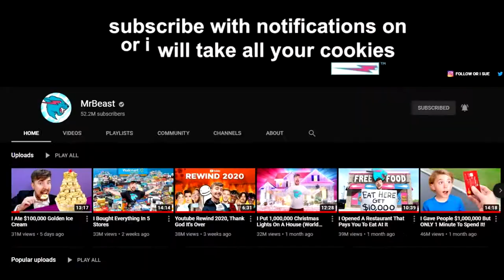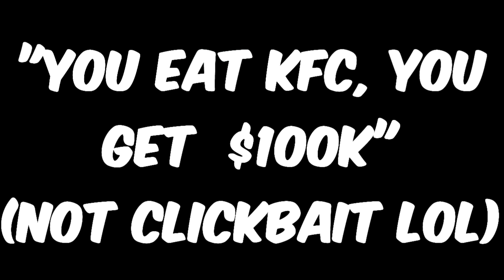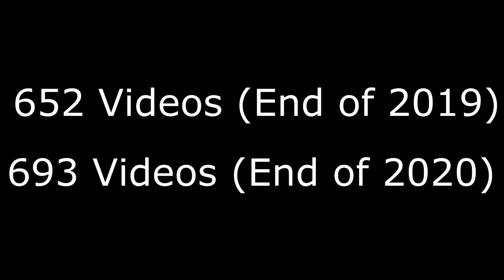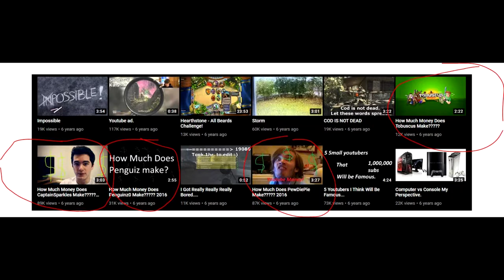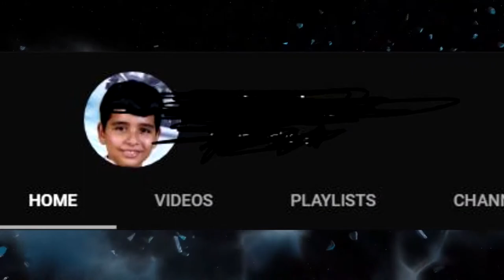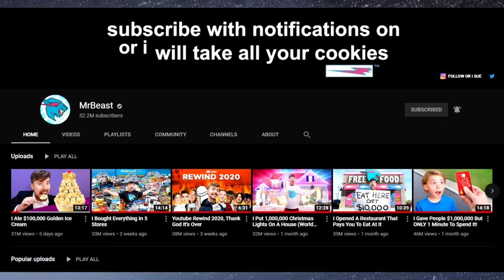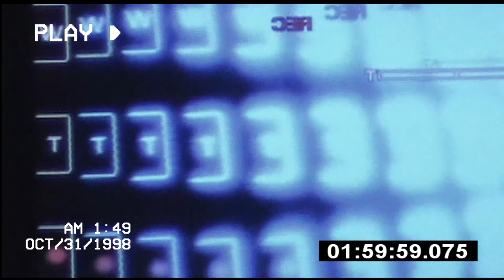I Watched Every Mr. Beast Video Ever! In One Year! (Not Clickbait!) | Jake Glez 2021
Edit

Imagine MrBeast told you to watch every video of his, non-stop,24/7/365, until your mind blew up? Well I did it, and he did not have to pay me. Well, he can, but he does not have to. This is a project that started back in 2019, and ended in 2020, where I had my machines (yes, plural) watch all of @MrBeast6000's videos until I could not think. And this is the result. Watch the video to know what happened. Also, link for the proof in the video also.